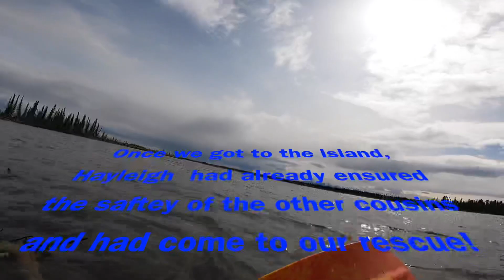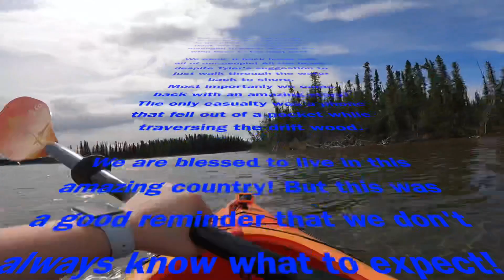Lost At The Lake!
We went on an adventure to teach the cousins to kayak in preparation for a float down the river. But with the strong winds we got swept a little farther than we wanted to. Everyone made it out ok, and it is an adventure we will remember!